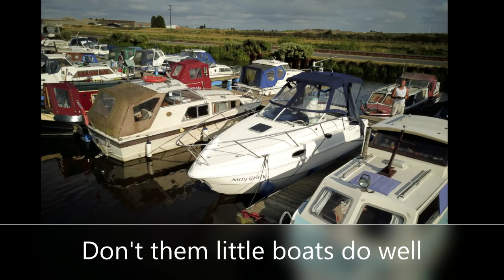Goole Docks DJI MAVIC Goole Boat House and Viking Marina